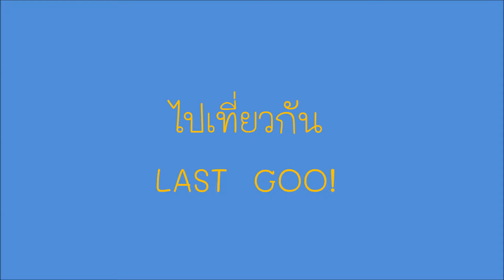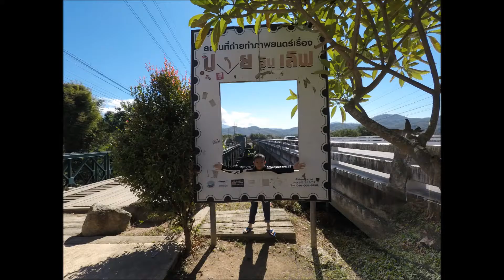ไปเที่่ยวภาคเหนือกัน